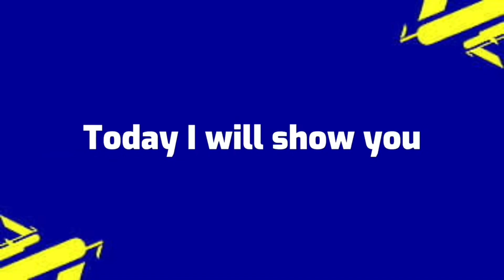Today Maintenance End Time In eFootball 2024 Mobile || Pes Server Maintenance End Time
trick to get epic rummenigge in efootball 24 mobile